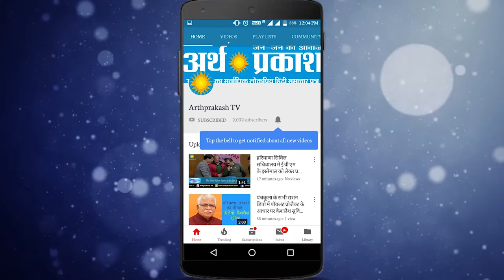CM मनोहरलाल पूर्व CM हूडा के निवास पर उनके छोटे भाई के निधन पर शौक जताने पहुंचे